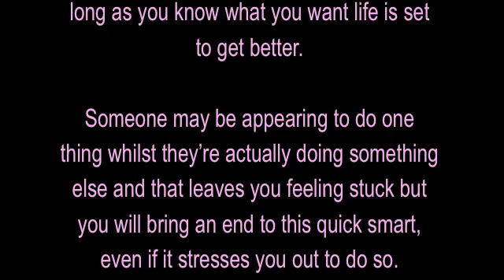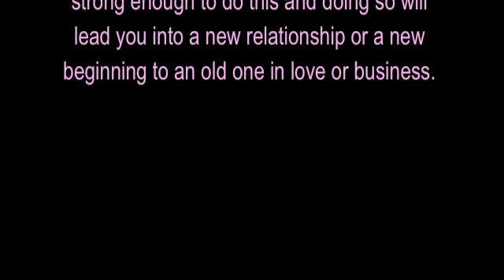SCORPIO: Soul Light Scopes (W/C 18 Oct 2010)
Tammie Bowden brings you her weekly Soul Light Scopes.